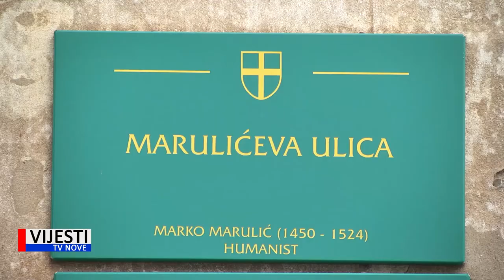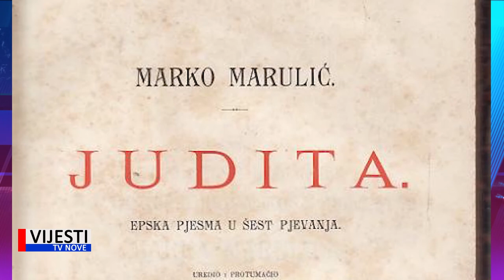Vijesti TVN - Na današnji dan: umro Marko Marulić 05.01.2022.